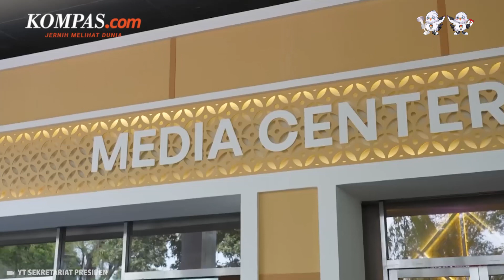Momen PM Timor Leste Xanana "Joget" Saat Disambut Tarian di KTT ASEAN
Perdana Menteri Timor Leste Xanana Gusmao spontan berjoget saat disambut tari-tarian tradisional di Bandara Soekarno-Hatta pada Konferensi Tingkat Tinggi (KTT ASEAN) pada Senin (4/9/2023).

Momen joget spontan Xanana itu terekam dalam video yang diunggah di akun Youtube Sekretariat Presiden. Xanana nampak terkesima dengan gerakan tarian dan alunan musik khas Betawi yang ditampilkan.

Penulis Naskah: Musayadah Khusnul Khotimah
Narator: Musayadah Khusnul Khotimah
Video Editor: Musayadah Khusnul Khotimah
Produser: Monica Arum